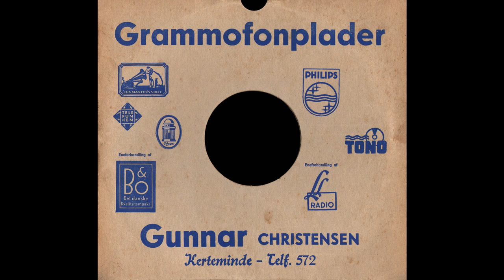Op i teori - Svend Bille og Christian Arhoff - 1933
Op i teori - Svend Bille og Christian Arhoff
Written by - A. Møller
Polyphon - XS 46096
Shellac, 10", 78 RPM
Released - 1933